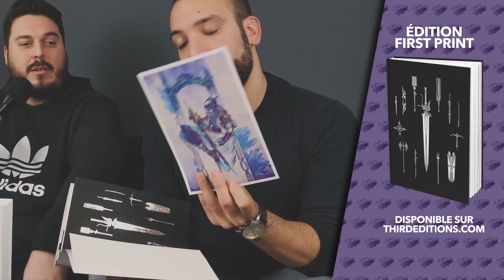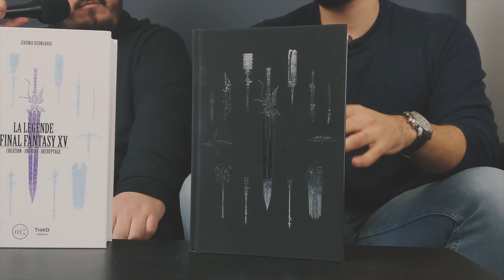UNBOXING | LA LÉGENDE FINAL FANTASY XV